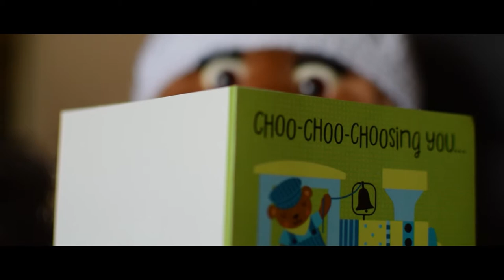The Ruxpins Teaser Trailer (2015)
The original "teaser" for The Ruxpins. Shot in April, 2015 and released in October, 2015.